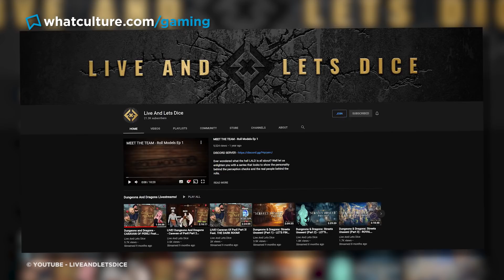7 Insanely Powerful Video Game Joke Characters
You thought these characters would just be a joke didn't you!